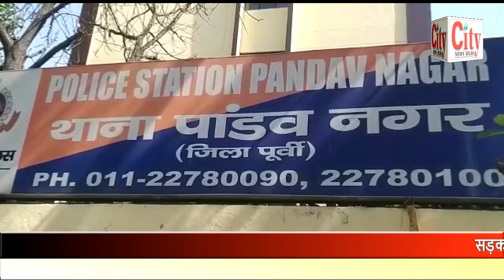CITY NEWS DELHI -सड़क किनारे खड़े ट्रक में जा घुसी कार एक व्यक्ति की मौत ।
सड़क किनारे खड़े ट्रक में जा घुसी कार एक व्यक्ति की मौत । उत्तर पूर्वी दिल्ली के पांडव नगर इलाके का मामला । कार में बैठे पांच लोग भी गंभीर रूप से हुए घायल । पुलिस ने कार चालक को किया गिरफ्तार । पीड़ित लोगों के अनुसार कार चालक लापरवाही से चला रहा था गाड़ी